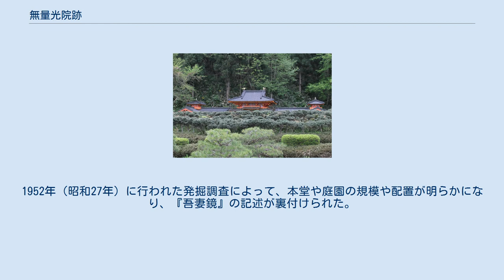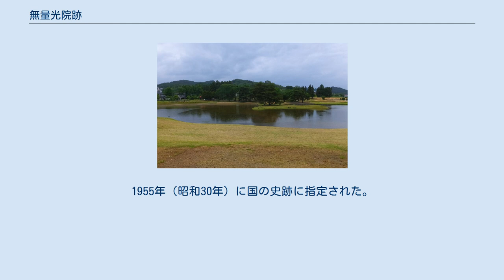無量光院跡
無量光院跡 無量光院跡（むりょうこういんあと）は、岩手県平泉町にある史跡である。
 無量光院は、藤原秀衡が京都の平等院を模して建立した寺院であった。
当時は平等院の規模をも上回る煌びやかな寺院であったが、度重なる火災で焼失し、今日では土塁や礎石が残るのみである。
 寺院跡は「無量光院跡」として国の特別史跡に指定されている。
2011年（平成23年）6月26日、「平泉-仏国土（浄土）を表す建築・庭園及び考古学的遺跡群-」の構成資産の一つとして世界遺産に登録された。
 奥州市の「えさし藤原の郷」に再現された無量光院 （伽羅御所の遠景として） 平安時代末期に奥州一帯（現在の東北地方）に勢力を振るった奥州藤原氏は、初代清衡が中尊寺、二代基衡が毛越寺を造営した。
そして三代秀衡が建立したのが無量光院である。
無量光院は奥州藤原氏の本拠地平泉の中心部に位置し、『吾妻鏡』にも無量光院の近くに奥州藤原氏の政庁・平泉館があったと記載されている。
 『吾妻鏡』文治5年9月17日（1189年10月28日）条によれば、無量光院は京都府宇治市の平等院を模して造られ、新御堂（にいみどう）と号した。
新御堂とは毛越寺の新院の意味である。
発掘調査の結果、四囲は東西約240メートル、南北約270メートル、面積約6.5ヘクタールと推定され、平等院よりも規模が大きかったと推定される。
 本尊は平等院と同じ阿弥陀如来で、地形や建物の配置も平等院を模したとされるが、中堂前に瓦を敷き詰めている点と池に中島がある点が平等院とは異なる。
本堂の規模は鳳凰堂とほぼ一致だが、翼廊の長さは一間分長い。
建物は全体に東向きに作られ、敷地の西には金鶏山が位置していた。
配置は庭園から見ると夕日が本堂の背後の金鶏山へと沈んでいくように設計されており、浄土思想を体現していた。
 本堂があったとされる中島の跡 （2007年1月撮影） 奥州藤原氏の滅亡以降、無量光院は度重なる火災で焼失し、今日では土塁や礎石、池跡が残るのみで、跡地には水田と松林が広がっている。
1952年（昭和27年）に行われた発掘調査によって、本堂や庭園の規模や配置が明らかになり、『吾妻鏡』の記述が裏付けられた。
1955年（昭和30年）に国の史跡に指定された。
2012年（平成24年）より中島と池の復元・整備が進められている。